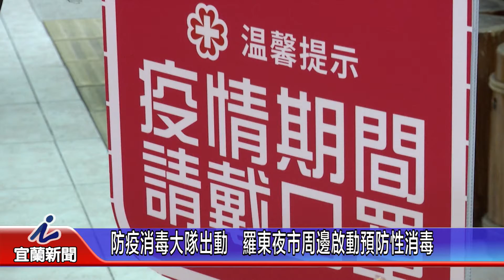防疫消毒大隊出動 羅東夜市周邊啟動預防性消毒